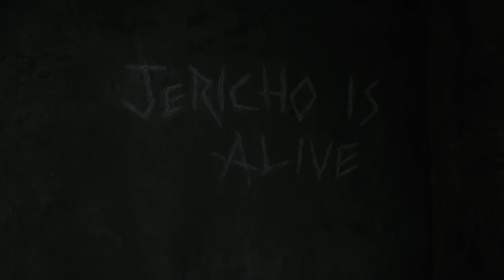The Biggest Unanswered Questions Left From Titans Season 2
The DC Universe show Titans just wrapped up Season 2, and even though “Nightwing” offered some closure for the season, it still left us with a lot of questions. Plenty of the characters have fates still hanging in the balance, and we’re still wondering about the other members of the Justice League who definitely exist in the universe of the show but haven’t felt the need to help at all yet.

From the disappearance of Kory’s powers to the Superman villain we’re waiting for, let’s take a look at the biggest unanswered questions we have after Titans Season 2.

Where did Kory's powers go? | 0:00
Will Jericho and Rose stay merged? | 1:22
Is Slade really dead? | 2:08
Is Gar's mind free? | 3:15
Is Jason gone for good? | 4:22
Is Donna Troy really dead? | 5:27
What's up with Rachel's powers? | 6:30
Who wanted Jillian dead? | 7:32
Will Lex Luthor show up? | 8:20
Where's the Justice League? | 9:12